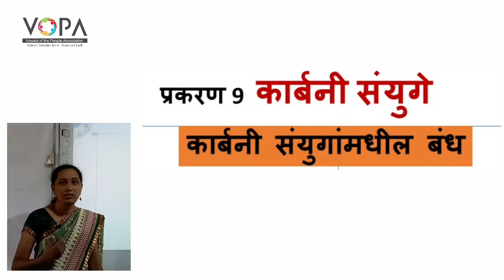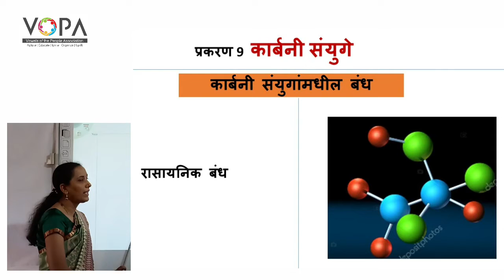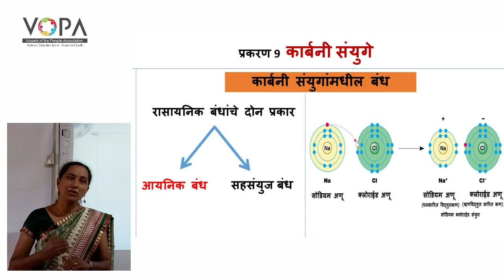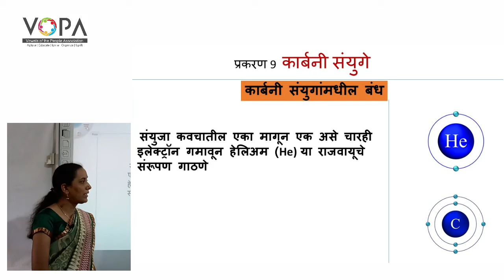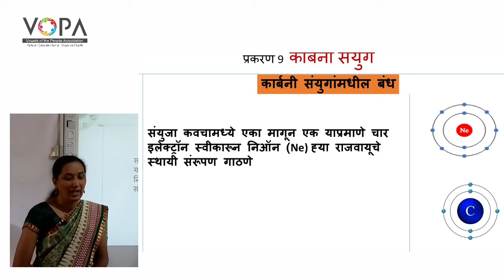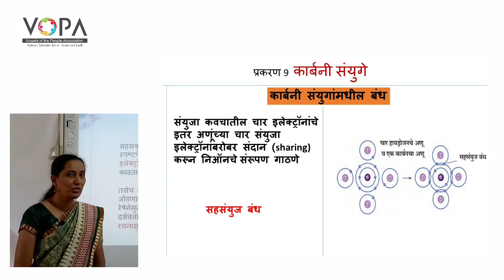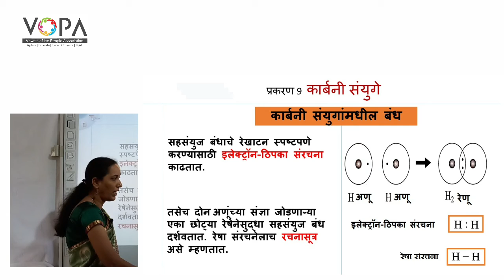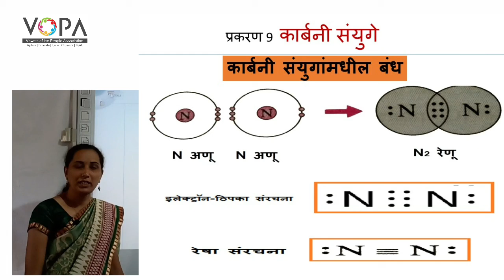१० वी | राष्ट्रीय प्रज्ञा शोध परीक्षा विज्ञान | 9.1 कार्बनी संयुगांमधील बंध | V-School